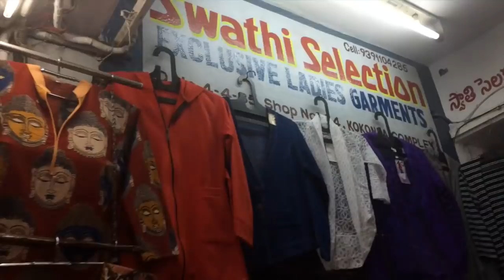Koti/Sultan Bazar Street Shopping Haul | Hyderabad Street Shopping | Priyanka Boppana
Location: Koti /Sultan Bazar

This street is just behind signals!

Copyright:-
Everything shown in this video and the content for it was created by me (priyanka boppana) unless stated otherwise.